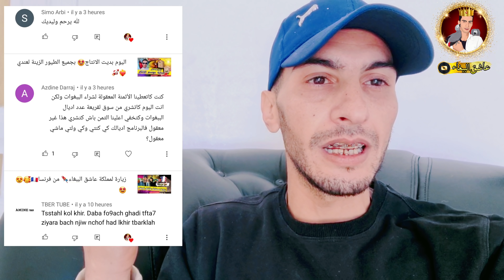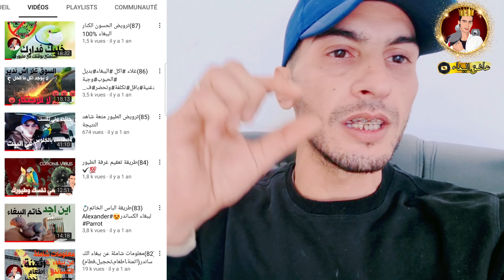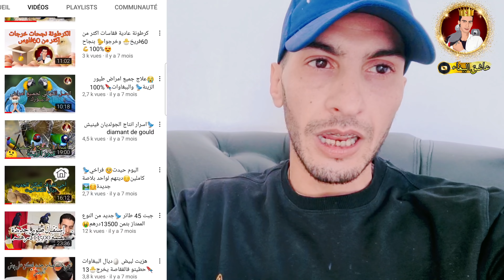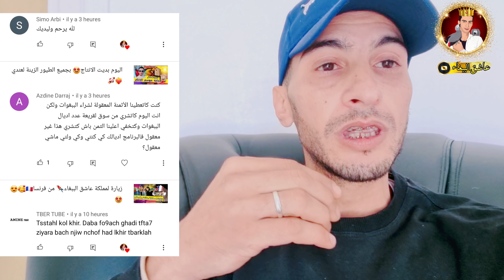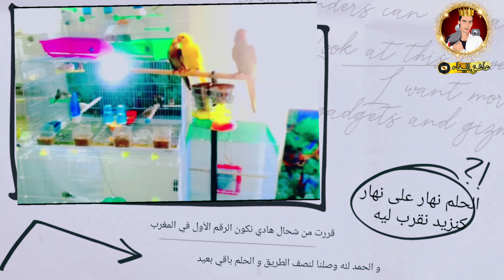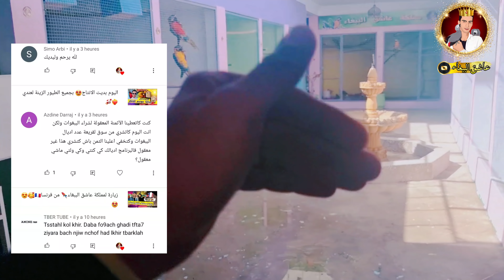⛔️كلام في الصميم🔥✅️